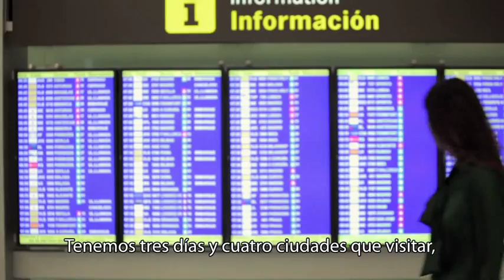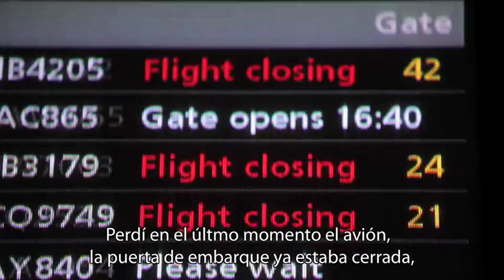-Massimo Dutti The Last Trip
Are you ready for take off to the most exciting destination in the world of fashion?
Oriol Elcacho and Davinia Pelegrí are our very special guides in a race against the clock packed with thrills and spills.
The objective: a tour of the top fashion capitals in search of the perfect look. Share the experience with us and take a chance on discovering the ultimate destination. Last stop: September 6th.